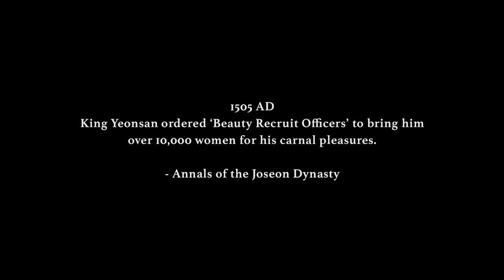Film Trailer: Ganshin / The Treacherous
Trailer of the film The Treacherous (Horizons) / Trailer k filmu Proradní (Horizonty)